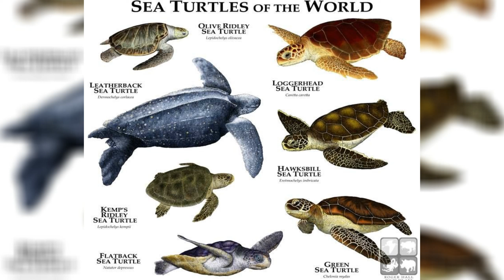Quels espèces les tortues ninja sont-elles?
Dans cette vidéo nous examinons les différences espèces de tortues entre chaque itération des tortues ninja, depuis l'origine du comic en 1984 jusqu'à la série de 2018!

 Si tu as aimé la vidéo laisse un pouce bleu, ça me fait toujours plaisir! :)

Mes Chaînes

2 ièmes chaînes :Ten creation arts ( chaîne de dessin et peinture)

1 ère chaîne : Ten zone art (chaîne sur les tortues ninja et différent sujet!)